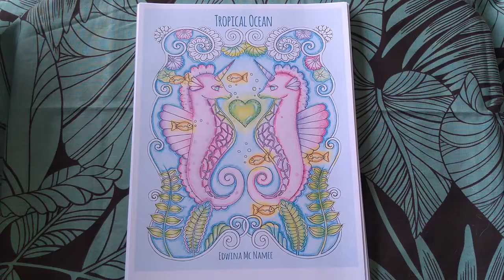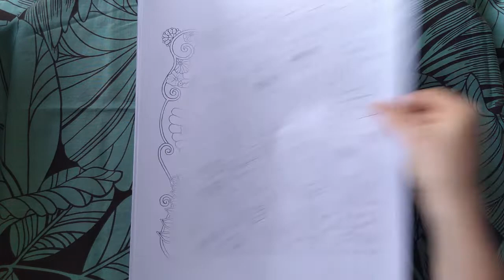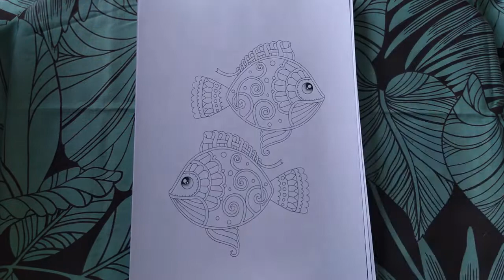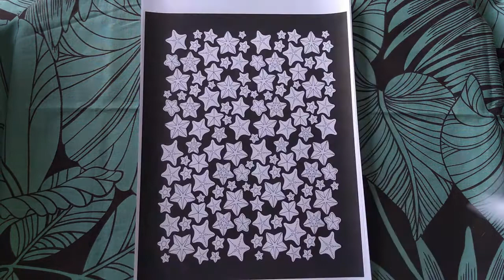Tropical Ocean by Edwina McNamee - Full Flip Through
Opening and closing credits:
• (C) Copyright Notice: This is FREE (Royalty Free Music) that has been publicly released by Chill Out Records - No Copyright Music (Chill Out Records LLC) for use by content creators within their own YouTube and TikTok Musical.ly videos.